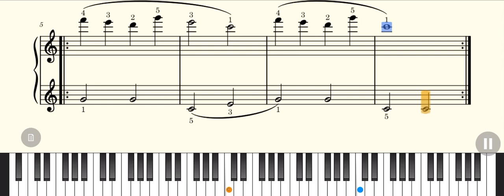Czerny Practical Method for Beginners Op.599 07